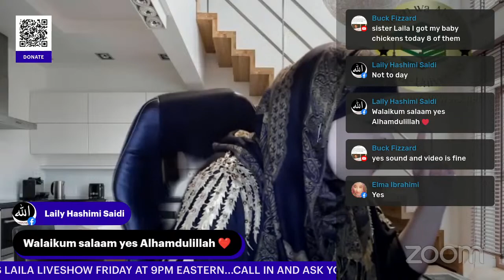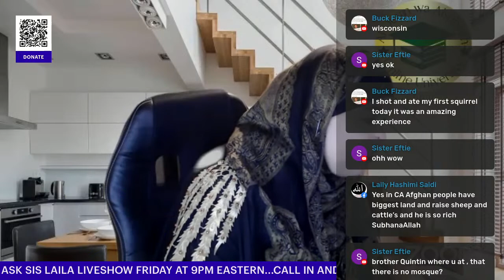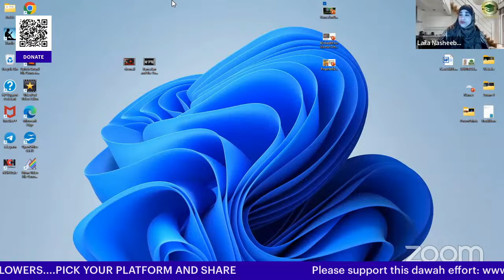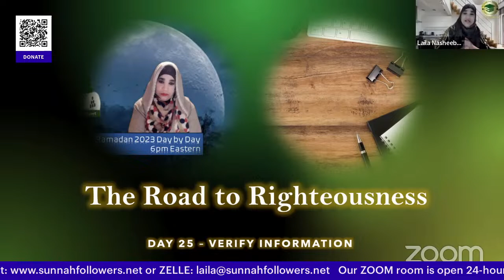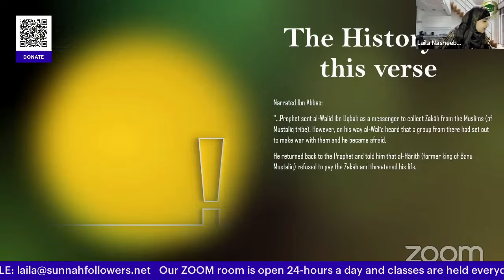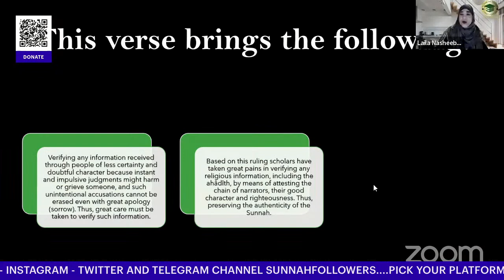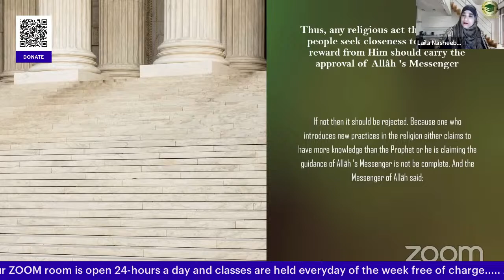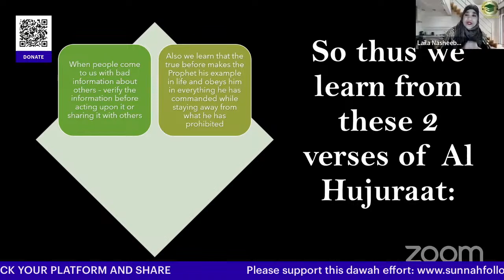Road to Righteousness Day 25 - Class Laila Nasheeba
Order Books for Classes:
Broadcasting Live:
YouTube - Facebook - Twitter - Zoom - Telegram - Instagram